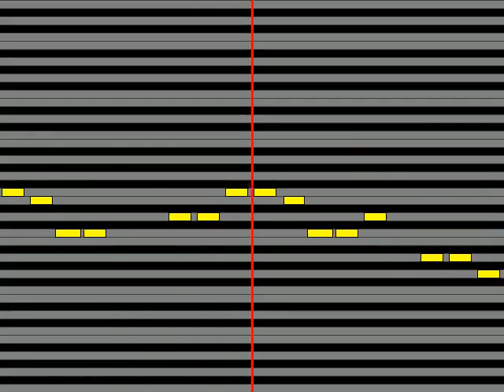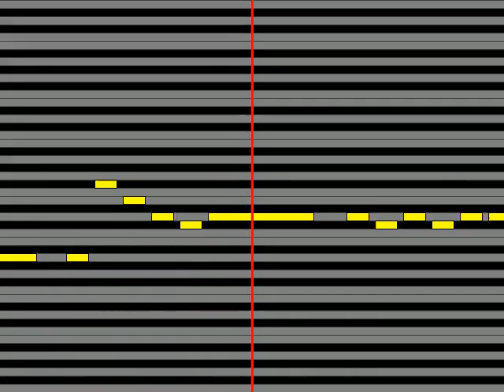【ガイドメロディ】 亀と山P 背中越しのチャンス